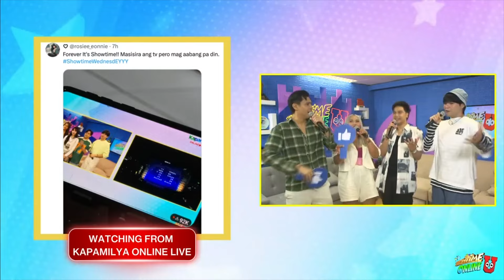Showtime Online U - October 3, 2024 | Full Episode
Watch Showtime Online Universe full episode October 3, 2024.